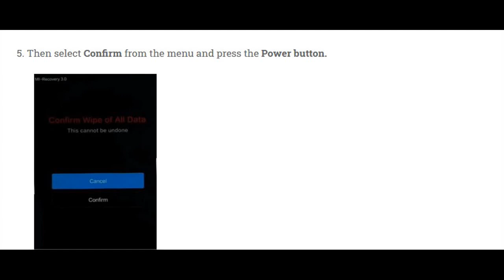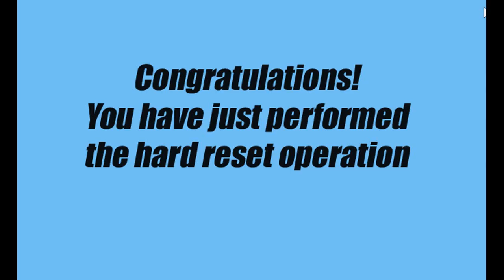Hard Reset XIAOMI Mi 10T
Complete Method Of Hard Reset XIAOMI Mi 10T